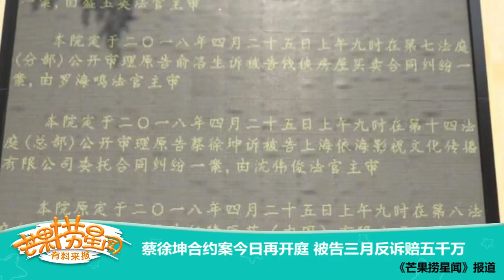《芒果捞星闻》：蔡徐坤合约案今日再开庭 被告三月反诉赔五千万 Mango Star News【芒果TV精选频道】